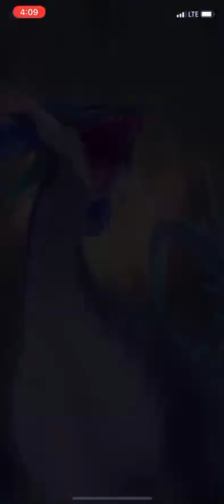Master High Mercury with T1’s only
Thanks so much to the teammates that helped clear!